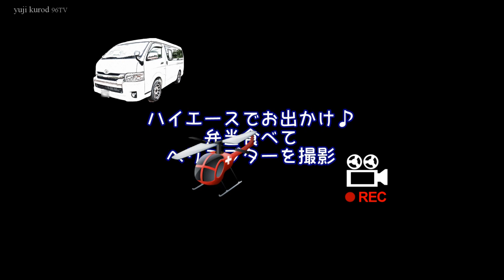ハイエースキャンピングカー 撮影基地に♪キャンピングカーのこんな使い方★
ヘリコプターの動画を撮りに弁当持って出発。
ハイエースキャンピングカーを有効活用♪

You Tube オーディオライブラリー帰属表記